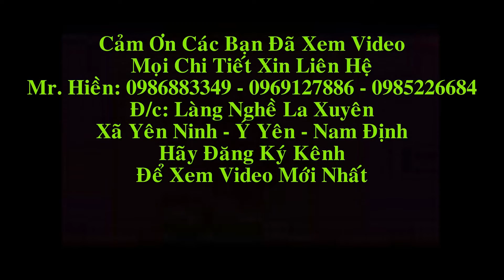Đồ Gỗ Hiền Lanh hoàn thiện Bộ Bàn ghế ăn gỗ hương vân